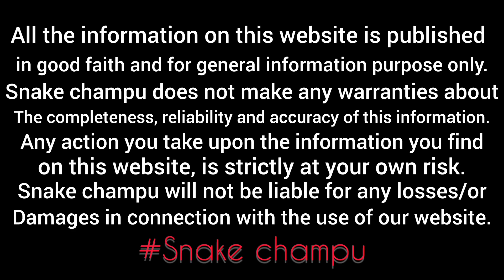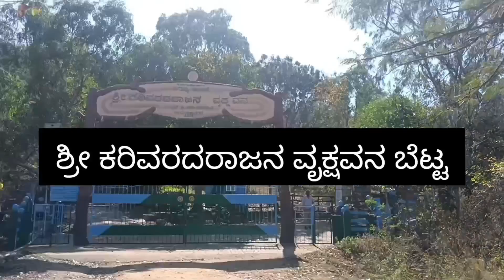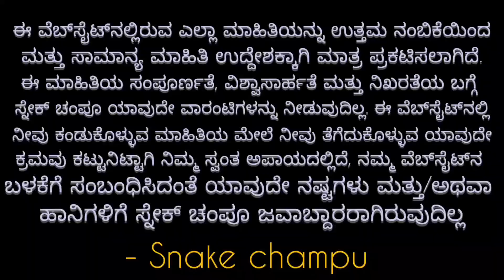Monitor Lizard | rescue | and release | ಮಲ್ಲಯ್ಯನಪುರ ಗ್ರಾಮದಲ್ಲಿ | ಉಡ ರಕ್ಷಣೆ 9986835572